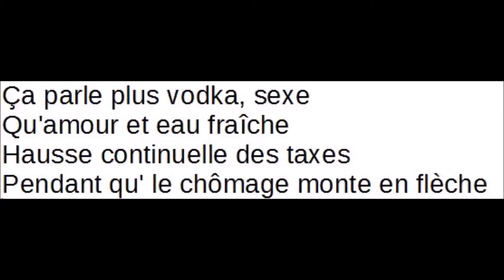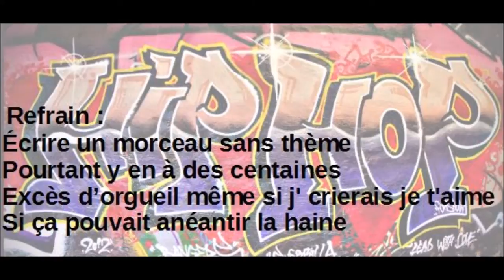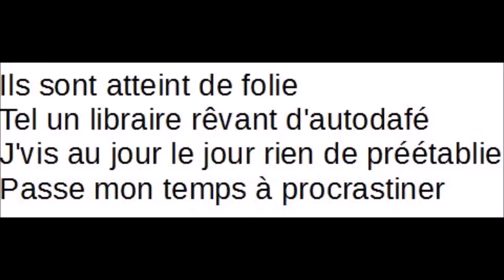texte rap débutant 100 thèmes prod by unfoupasautopdesaforme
petit texte sans thème particulier!peace!